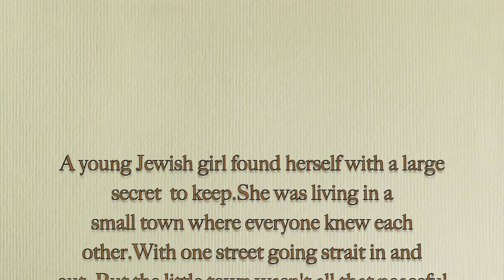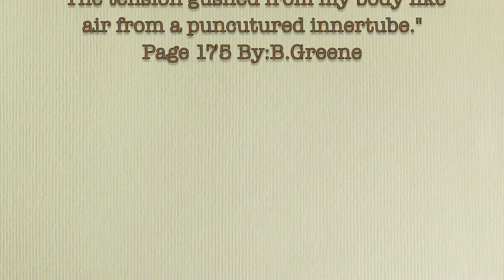Summer of my German Soldier Period6/7 Project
Summer of my German Soldier. Book by Bette Green. Enjoy